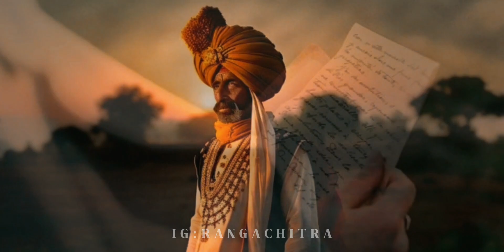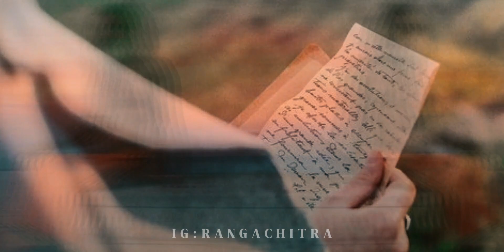ಅನಾಮಧೇಯ ಪತ್ರ || ರಂಗಚಿತ್ರ || Audio story || ನಿಮ್ಮನೆಗೆ from ಅಡ್ರೆಸ್ ಇಲ್ಲದೆ ಇರೊ courier ಬಂದಿದಿಯಾ..?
ನಿಮ್ಮ ಹೆಸರಿಗೆ from address ಇಲ್ಲದೆ ಇರೊ courier ಬಂದಿದಿಯಾ..? ತೆಗೆದು ನೋಡೋಕೂ ಮುಂಚೆ ಈ ಕಥೆ ನೋಡಿ.

ರಚನೆ - ಹಿನ್ನೆಲೆಧ್ವನಿ : ಪ್ರಖ್ಯಾತ್ ಜ್ಯೇಷ್ಠ
ಸಂಕಲನ : ದೀಪ್ತಿ ಎನ್ ಯಾಗೈನ್
ಸಂಚಿಕೆ ವಿನ್ಯಾಸ : ಅಪೂರ್ವಾ ಹೆಗಡೆ ಮಾವಿನಕೋಡು
ಧ್ವನಿಮುದ್ರಣ : ರಂಗಚಿತ್ರ
ನಿರ್ಮಾಣ ನಿರ್ವಹಣೆ : ವಸಂತ ಎಮ್ ಜಿ ಮೆಳವರಿಗೆ
ಪರಿಕಲ್ಪನೆ - ನಿರ್ದೇಶನ : ಪ್ರಖ್ಯಾತ್ ಜ್ಯೇಷ್ಠ

ವಿಶೇಷ ಕೃತಜ್ಞತೆ :
ಕಲಾವೃತ್ತ ಕುಟುಂಬ